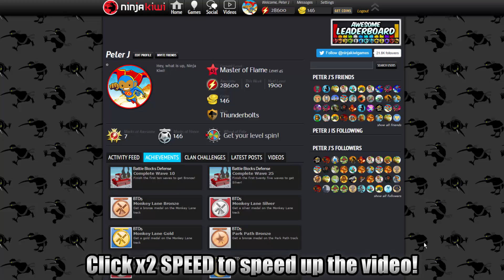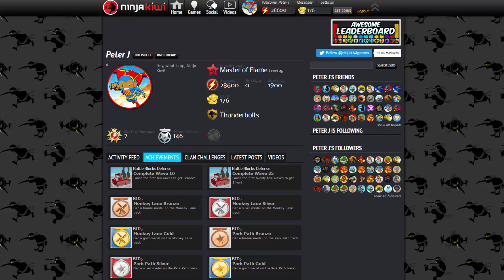Ninja Kiwi - How to Get FREE COINS! 2017